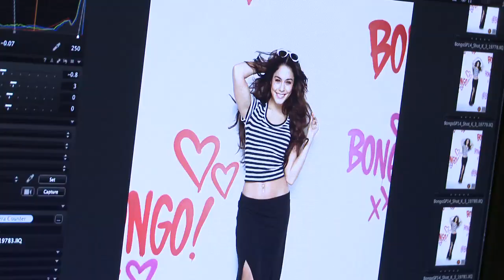Vanessa Hudgens - BONGO Spring Photo Shoot!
Vanessa Hudgens is the 2014 BONGO girl! Go behind-the-scenes of her Bongo photo shoot and see her favorite pieces from the Spring 2014 line!

Bongo is about having fun and being yourself! 2014 Bongo Girl: @VanessaHudgens!